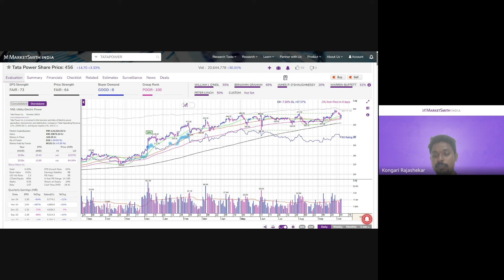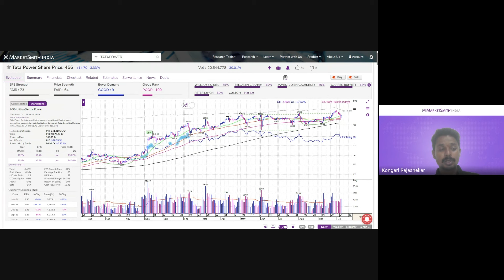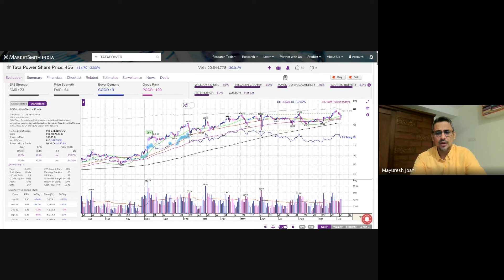Tata Power: The Energy Giant Ready to Surge?